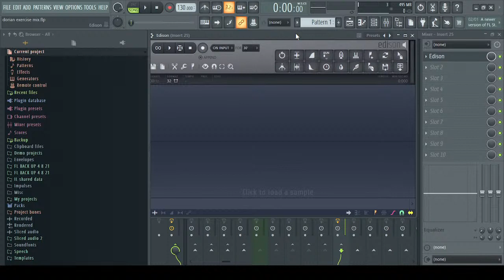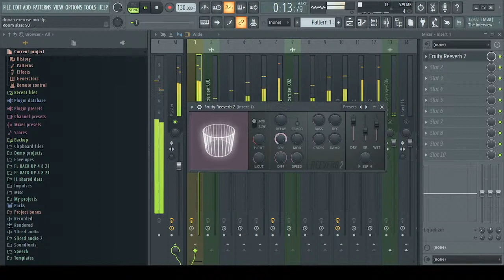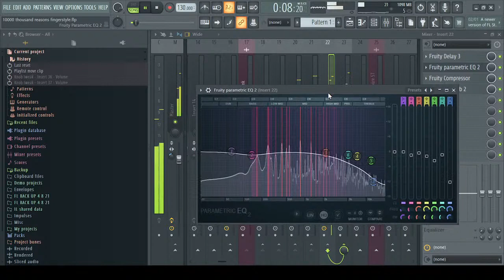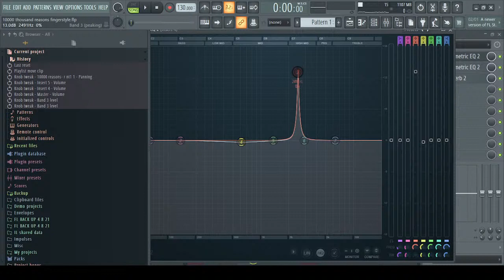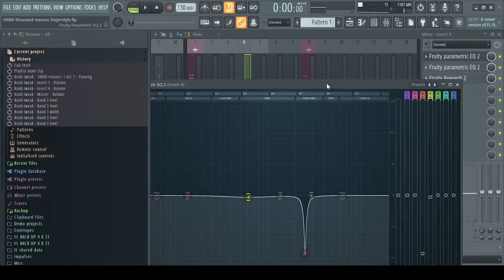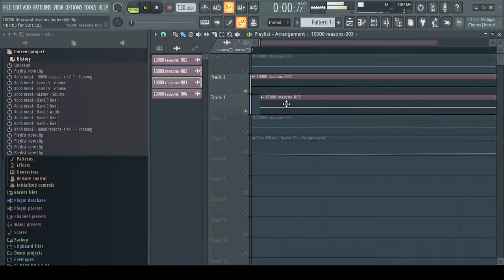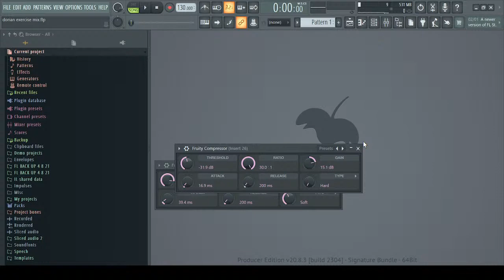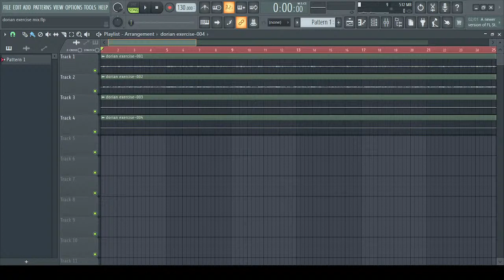how i mix fingerstyle guitar (percussive guitar as well) Livestream 2/2/22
how i mix fingerstyle guitar and percussive guitar as well. i talk a little bit about recording and mastering, but mostly acoustic fingerstyle guitar mixing. this is just so that i have a tutorial at all. i've wanted to upload a how to video on this for a while. so i finally forced myself to do this by livestreaming it.